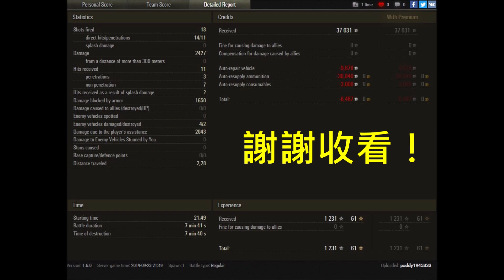戰車世界Replay(雷霆Centurion I M牌紀錄：斷腿協傷吃到飽)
No BGM